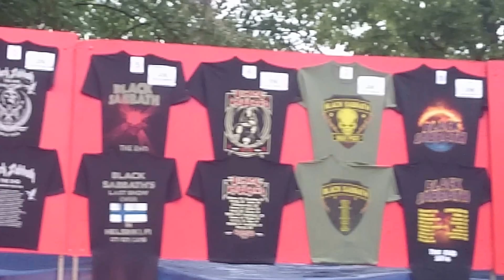Rival Sons , 2 ,Helsinki, Monsters of Rock 07072016